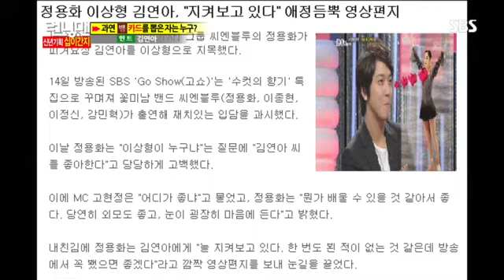런닝맨 부산 F4 (259회) #6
런닝맨 부산 F4 (259회) #